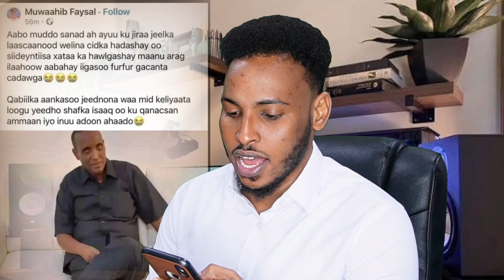wilkii Feysal Abdi Botaan oo ka Badlay in Hal Sano Abihiis Lascanood Dhulbahante ku Adosadaan naxdin